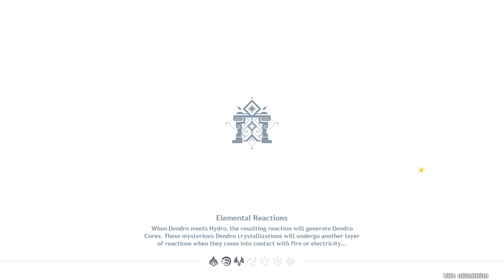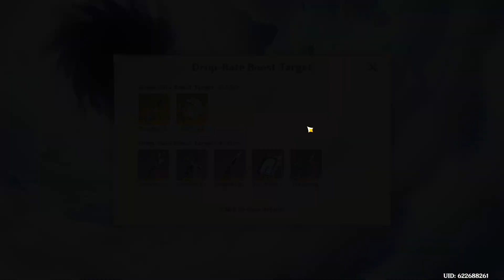Natlan is Out!! Wishing for Mualani! | Genshin Impact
Natlan is now released and Mualani is finally out! She seems to be a very fun and interesting character with a pretty different playstyle. I've already lost my 50/50 pulling for Emilie so I have very limited primos right now. I do hope I can get her, but if not then I will just save for the Pyro Archon.